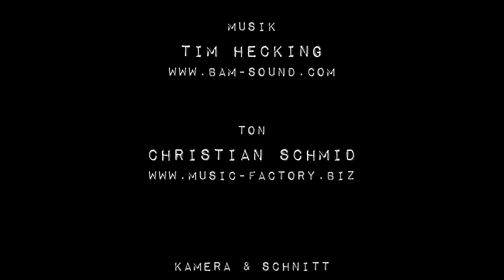Kulturgesichter0831 - Mario Irrek im Studio-Talk mit Hannes Hoch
Emotionen & Facts der Kulturbranche - der „Kulturgesichter0831 Studio-Talk“
Moderator Hannes Hoch, Foto- und Videograf Marcel Durach und Kulturgesichter0831-Organisatorin Ramona Kloos bringen die Emotionen der Veranstaltungsbranche auf die Bühne.
Schwarz-weiß Bilder der betroffenen Personen mit Balken, die aussagen wer die Person ist und was sie/er macht. Ein Mahnmal für die Lahmlegung der Kulturbranche in Deutschland. So präsentieren sich bereits ca. 190 Gesichter aus dem Allgäuer Raum bei der Initiative, die mittlerweile ganz Deutschland erreicht hat. Seit dem 03. Mai gibt es das ganze jetzt auch als Talk-Show im „Kulturgesichter0831 Studio-Talk“. Dabei wird den Menschen auf den Bildern eine Stimme gegeben und somit Gehör verliehen.
Mario ist ein kultureller Tausendsassa. In erster Linie Schauspieler, in bereits knapp 150 deutschen Filmproduktionen zu sehen. Auf der anderen Seite Punk durch und durch: bereits mit Campino war er unterwegs auf deutschen Straßen und hat in ihrem Song „Eißgekühlter Bommerlunder“ seine erste schauspielerische Erfahrung gemacht. Kurz darauf kam dann mit 16 das Angebot für seinen ersten Filmdurchbruch in „Verlierer“ neben Ralf Richter und Campino. Kurz darauf die ersten Rollen im Tatort. in Berlin veranstaltet er die „Spree Punk Rockers“ Events und ganz nebenbei hat er als größter Joe-Strummer-Fan und Freund die größte „The Clash“ – Sammlung, die es gibt und eröffnet bald ein Museum. Ins schöne Allgäu hat ihn vieles gezogen, gehalten hat ihn die Liebe zu seiner Alex, die in Füssen ein Café hat, in der Mario ganz nebenbei auch noch mitwirkt. Wir haben einen unglaublich vielseitigen, interessanten Menschen kennengelernt und sind stolz ihn Euch präsentieren zu dürfen.
Mario Irrek bei uns im Studio-Talk am 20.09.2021 um 20:15 Uhr
| Die Initiatoren arbeiten ehrenamtlich und freuen sich auf Unterstützung mittels ihrer Crowdfunding Aktion zur Deckelung der Kosten. Infos dazu auf der Website.